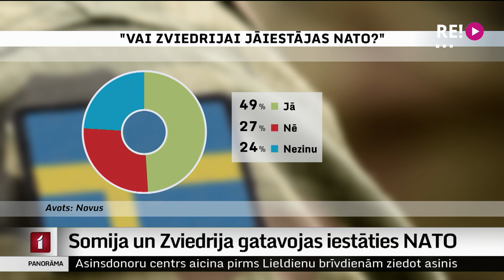Somija un Zviedrija gatavojas iestāties NATO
Latvijas Nacionālās aizsardzības akadēmijas vadošais pētnieks Toms Rostoks atzīst – Somijas un Zviedrijas dalība NATO mūsu valstij būtu izdevīga. Tas stiprinātu drošību Baltijas reģionā. Vairāk stāsta Odita Krenberga.